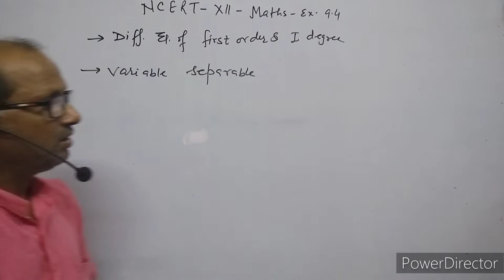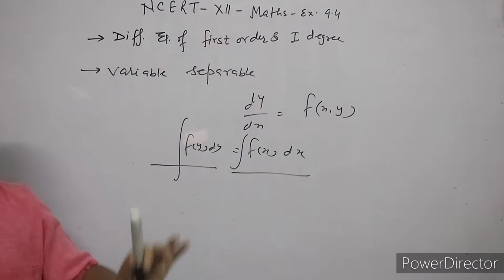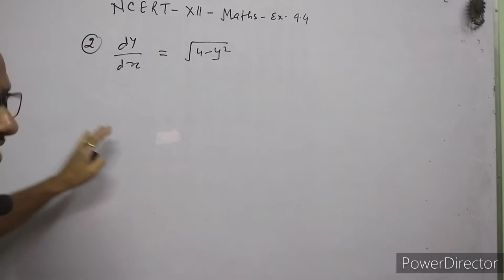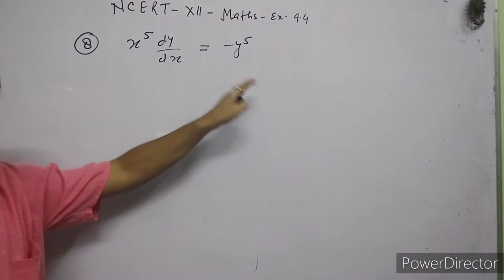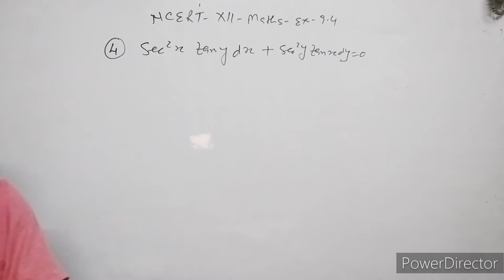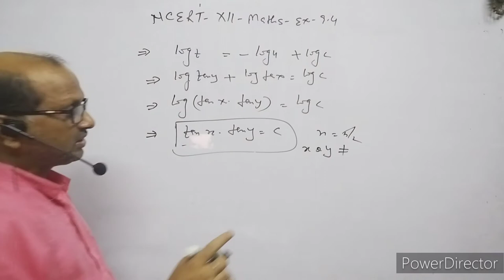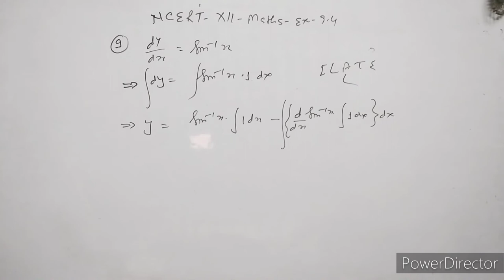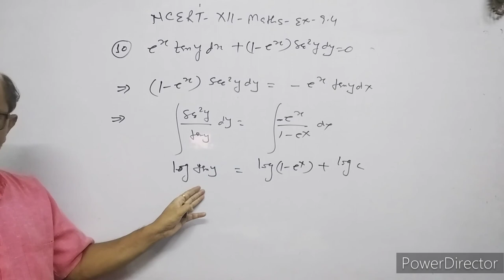XII- Maths,(4),Differential Equation,Variable are separable;NCERT EX.9.4 ( Ques,1to10);By- A.Prakash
In this video I have discussed about the Differential Equation., I have explained the Solution of differential equation. I have explained the method of " *Variable of Separable.I have given solution of NCERT CLASS XII MATHS EX. 9.4; questions ,1 to 10.
NCERT_Class_XII-Maths_Exercise&9.4